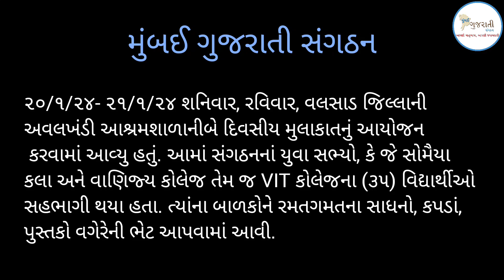અવલખંડી મે તો કૈસે કરું તેરી સેવા કૃતિ ૨૦-૨૧/૧/૨૪ અવલખંડી આશ્રમ શાળા, MGS,KJSCRC,VIT